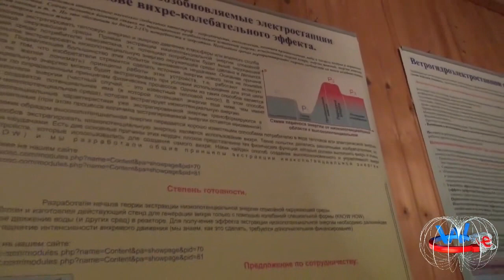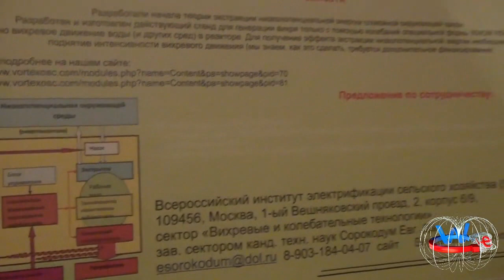Вихре колебательные технологии - Евгений Сорокодум - часть вторая - Глобальная волна